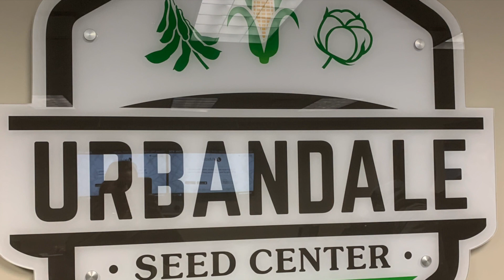Ask the Seed Seller - See How Bayer Packages Research Seed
Purpose: Go to the Urbandale Bayer Site - to see where research plot seed is packaged and the data collection starts!